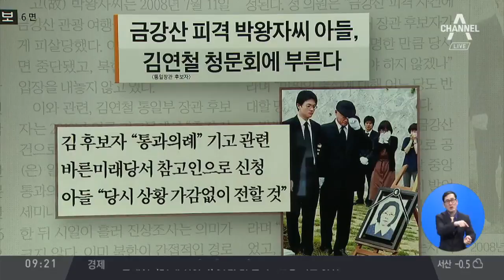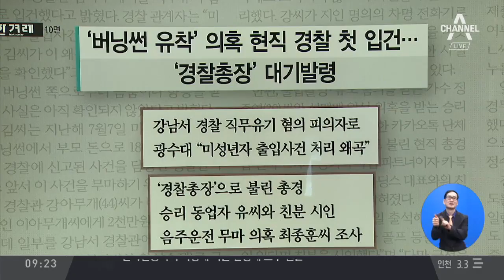김진의 돌직구쇼 - 3월 18일 신문브리핑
1. 동아&nbsp;볼턴 "불행히도 북 해야할 일 하려 하지 않아… 쓸모없는 성명 발표"

2.조선&nbsp;대통령을 비판하면 매국?

3.중앙&nbsp;금강산 피격 박왕자 씨 아들, 김연철 청문회에 부른다

4.경향&nbsp;오늘 정준영 영장 신청…현직 경찰관 첫 입건도

5.한겨레&nbsp;'버닝썬과 유착' 의혹 현직 경찰 첫 입건… '경찰총장' 대기발령

6.한국&nbsp;프랑스 시위 격화

〈평일〉
08시 00분 라디오쇼 정치시그널 (유튜브 라이브)
08시 50분 김진의 돌직구 쇼
10시 20분 김진의 더라방 (유튜브 라이브)
12시 00분 뉴스A 라이브
15시 50분 강력한 4팀
17시 20분 뉴스TOP10
19시 00분 뉴스A

〈주말〉
12시 00분 토요랭킹쇼·뉴스A 라이브
17시 40분 뉴스TOP10
19시 00분 뉴스A